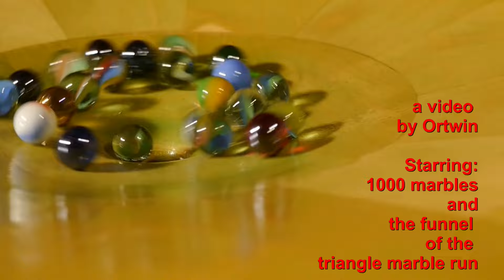1000 Dancing Marbles in the funnel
A large funnel, a camera rotates on the thread in the middle,
1000 marbles at the start.
Let's go to the dance.
Relax.
Enjoy using the sight of circling and dancing marbles.